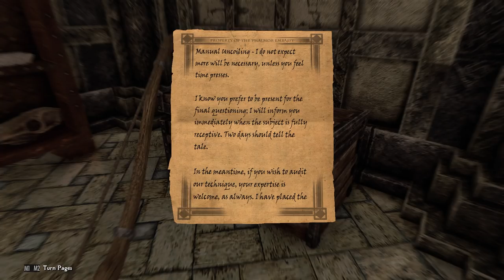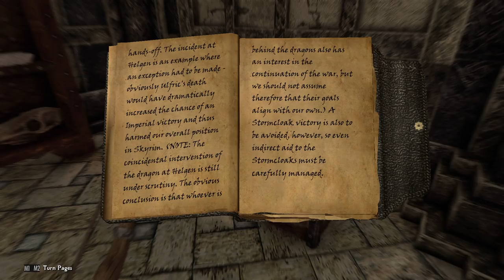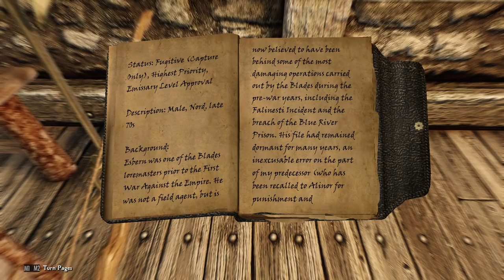Skyrim Modded - Part 35 | Diplomatic Immunity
Chapter 3: Against the Thalmor

With Delphine's help we infiltrate the Thalmor Embassy, posing as a partygoer, with the intent to find information on the dragon attacks and their mysterious resurrections.

Skyrim Modded Playthrough on Tuesdays and Fridays
Skyrim Saturday on Saturdays and Sundays

Streaming Schedule:
Thursdays and Fridays at 2PM EST